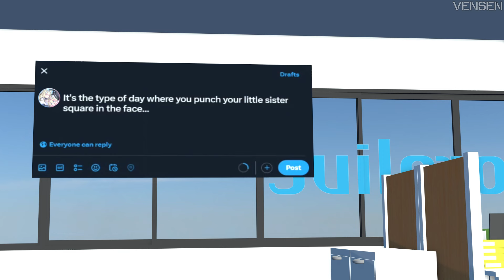Fuwawa's Type of Day 【Hololive Animation】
based on a real tweet

hi guys, sorry it took a while to get this out ! as a result, i couldnt post last month but now im super duper happy to finally present my first ever proper blender animation featuring none other than the demon dogs themselves !! this basically encapsulates my second month-ish learning the ins and outs of blender as i've already started learning it around july for a different project, however this is the first solo one ! (i dont count the bewilderment anim lmao)

-voice lines from various fuwamoco streams
-sfx from various animes (yasumasa koyama)

"small" trivia:
-this is my first proper and fully rendered blender project !! (bewilderment animation doesnt count it's ass and like lazy lmao)
-as usual this project's work time was recorded and it totals overall to 11 sittings over the course of 10 days (mainly boiled down to a per sitting per day basis), while a small amount, each sitting WAS without a doubt at least 6 - 8 hours in length so overall overall this project took more or less 60 hours to complete from first formation to final sound pass and rendering
-i actually did have a layout for this back in the middle of july which can now be viewable here !
-as much as i loved the layout, i did have to cut it down to something relatively simple as a first blender project, this doesnt mean to say i didnt push myself for this one tho because i still had many many new things to learn and adjust to picking up blender as a program
-in the opening segment with mococo vibing, i originally planned for the fuwamoco cover of "let me be with you" to be heard (mococo's head swaying is also animated on beat with it) but because of conflict with the overall bgm, i decided to just leave it out
-alongside that tho, most likely because i've never done it before but mococo's head swaying was actually very difficult to get down, i think i went through like 3-4 passes before eventually leaving it at the one it is now ? (even then im still not super satisfied with it but if i really tunnel visioned on it then i wouldnt get anything else done so better to move on with somthing that's oge to me)
-all physics was manually animated cos rigidbodies and stuff like is annoying to fix, also would like to note that the wind "physics" at 0:25 is the culmination of around 3 hours straight of just experimenting with the noise modifier on all shown physics bones xd (i actually experienced a power surge right after that genuinely wouldve put all that work to waste if there wasnt a really close autosave)
-the first iteration of 0:30 saw the window completely breaking off of its hinges and flying out under mococo (this wip is actually uploaded on my twitter), over time it looked pretty bad so i spent a direct 2 hours on impulse learning how to add and edit physics for a bunch of broken window panels (it's honestly not that hard although very daunting at first glance)
-hoeh impact frame